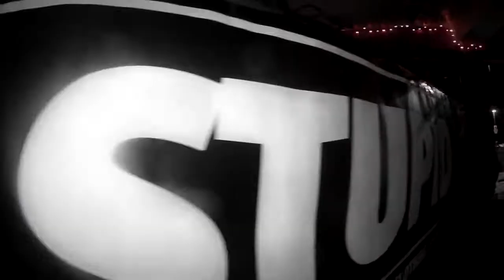Stupid Clothing Alpine Launch Tour!!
A look at what you missed when we travelled around the alpes chucking it for Stupid Clothing! Thumbs up peeps!